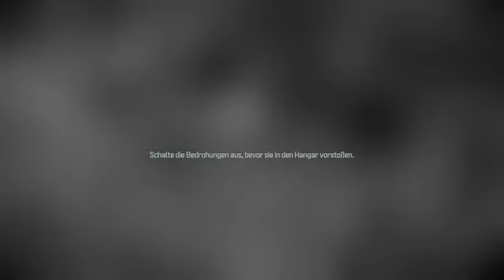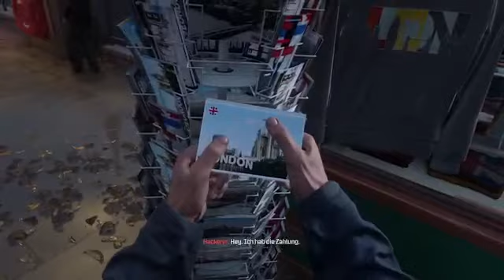Let´s Play Call of Duty:Modern Warfare III #07 -Hangar zerstören